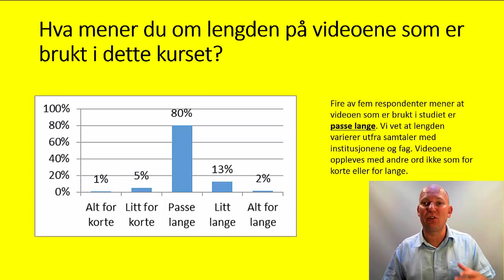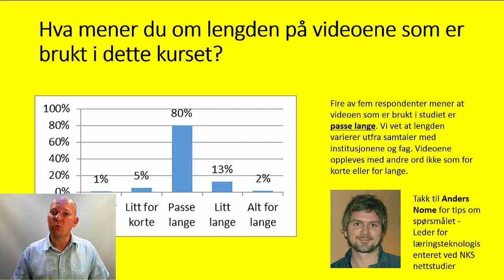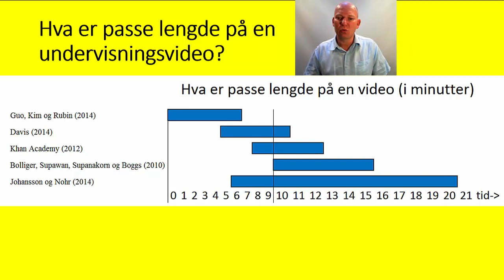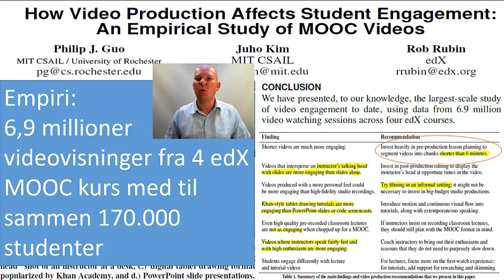Hva er den ideelle lengden på en opplæringsvideo?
Hva er den idieelle lengden på en opplæringsvideo?